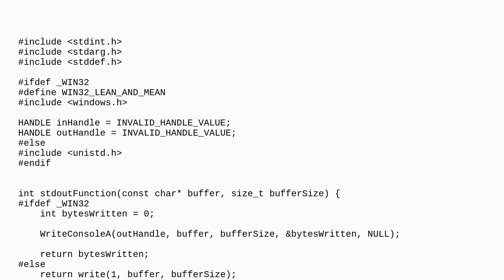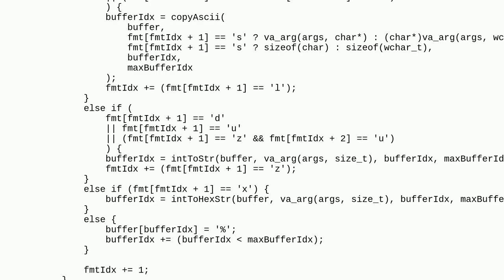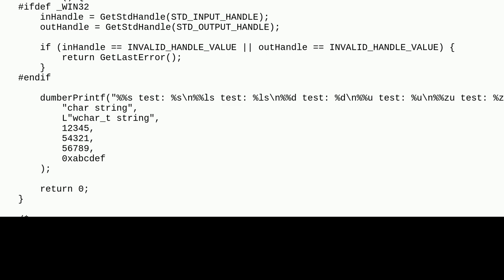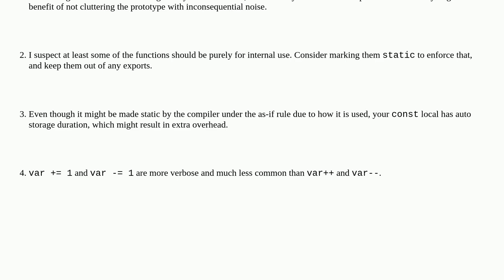Codereview: A print function which works with /NODEFAULTLIB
A print function which works with /NODEFAULTLIB

A special thanks goes out to the awesome community

  windows c linux